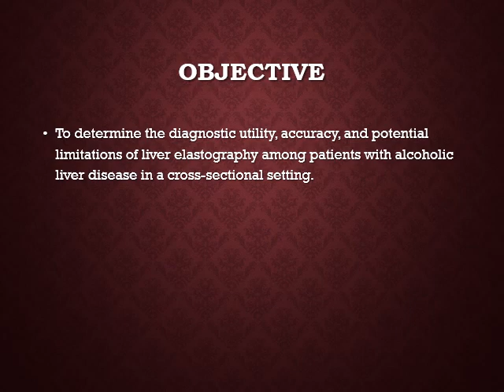Nikita Lalji Singh